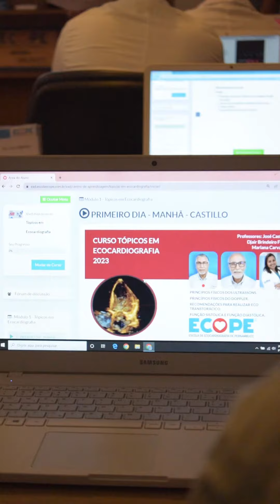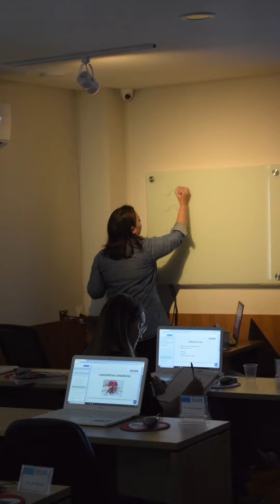Tópicos em Ecocardiografia - Vídeo Resumo dos dias do curso em Outubro